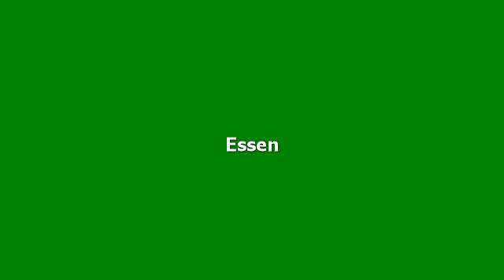Hotelbewertungen Landhotel Potsdam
Bewertungen für Landhotel Potsdam, Potsdam. Meinungen von garantiert echten Gästen.